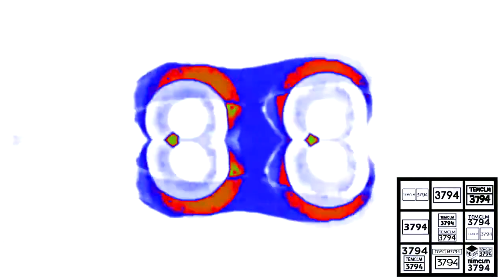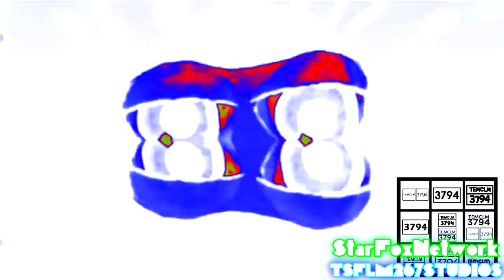{Sparta Remix} Klasky Csupo In Videoup V3.16.CHANGED Has A Sparta Remix